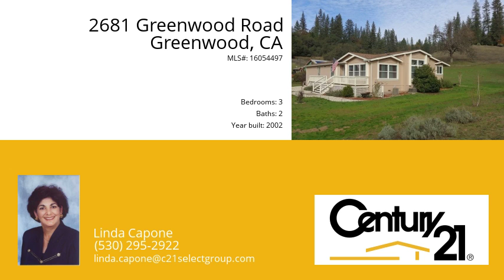2681 Greenwood Road, Greenwood, 95635 - MLS #16054497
SHOWS LIKE NEW...SINGLE STORY, OPEN FLOOR PLAN W/VAULTED CEILINGS, NEW EXTERIOR PAINT 2015, NEW WATER HEATER 2016, 2640 SQ. FT., LARGE ISLAND KITCHEN W/PLENTY OF CABINETS & WALK-IN PANTRY, 3 BEDROOMS, 2 FULL BATHS, GREAT RM W/FIREPLACE, FORMAL LIVING & DINING RM, MASTER BEDROOM HAS LARGE WALK-IN CLOSET AND OFFICE/SITTING ROOM (COULD BE A 4TH BEDROOMON)5.9AC,1 SHED, PLUS 16X16 WORKSHOP BUILDING & SEASONAL CREEK. FEELS LIKE A RANCH SUITABLE FOR HORSES! HOME WARRANTY INCLUDED.